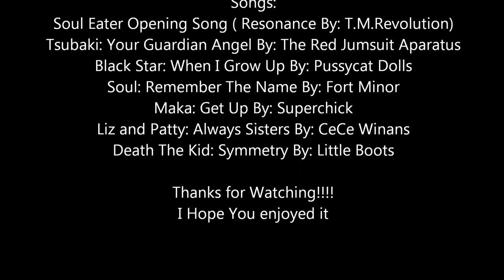Soul Eater Ipods ^_^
Songs:
Soul Eater Opening (Resonance By: T.M.Revolution)
Tsubaki: Your Guardian Angel By: The Red jumpsuit Aparatus
Black Star: When I Grow Up By: Pussycat Dolls
Soul: Remember The Name By: Fort Minor
Maka: Get Up By: Superchick
Liz and patty: Always Sisters By: CeCe Winans
Death The Kid: Symmetry By: Little Boots